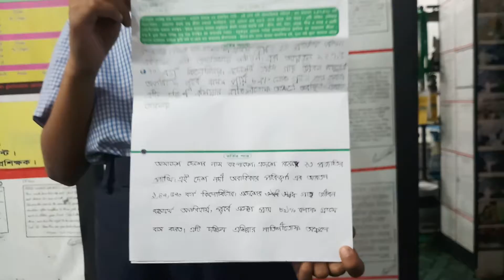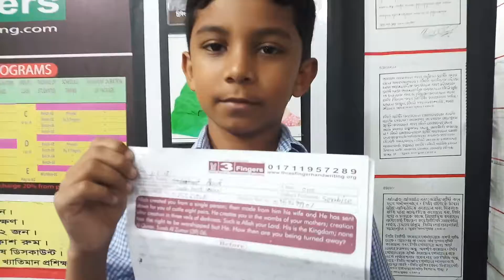208. ✌3 Fingers Handwriting Development Academy